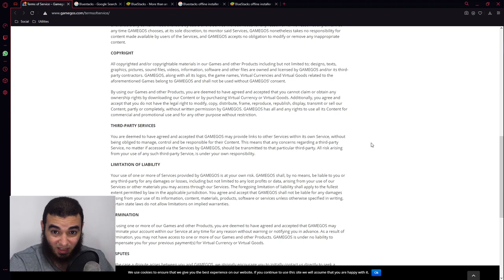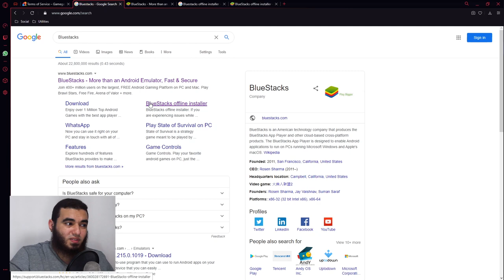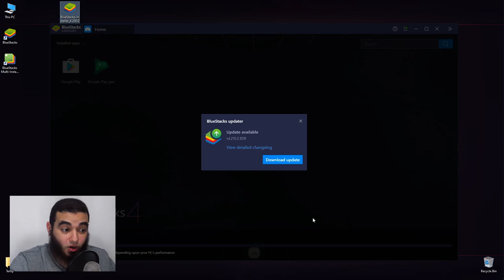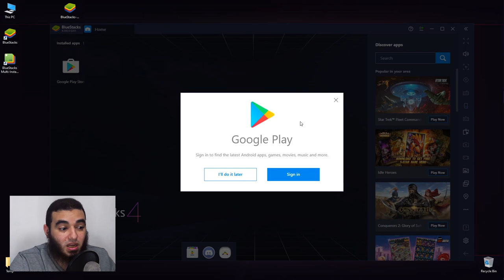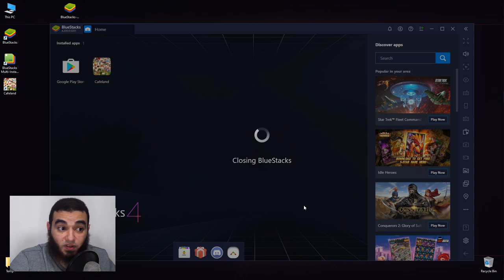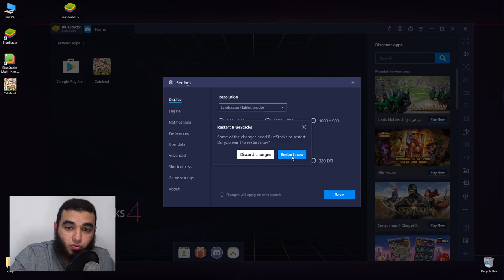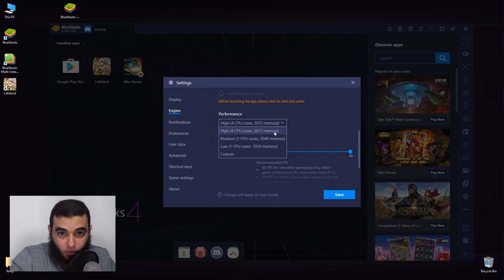How to Play Cafeland - World Kitchen Mobile on PC (Tutorial - Download and Install)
A full tutorial on how to download, install, and play Cafeland - World Kitchen Mobile on the PC.

You don't need to have any prior knowledge as this tutorial will take you through everything you need to know in order to get Cafeland - World Kitchen Mobile up and running on your PC using Bluestacks emulator.

From downloading the Bluestacks emulator to installing it and actually using the emulator then download Cafeland - World Kitchen on your PC and doing a small optimization to make your gaming experience easier.
All of that is being covered in this video.

If you have any further questions, please use the comments section below to ask them and I will be more than happy to answer your questions and assist you as much as I can.